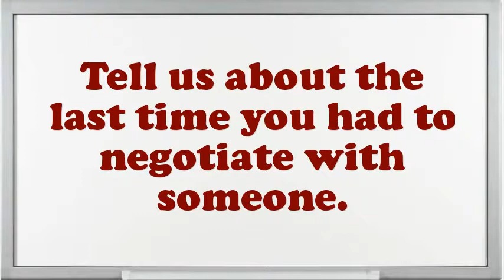Data Processing Interview Questions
Interview Questions for Data Processing.What was the most complex assignment you have had?What extreme challenges presently do you think an Data Processing is facing?Give me an example of a stressful condition for Data Processing?How many projects simultaneously you have worked as an Data Processing?Give me an example of a high-pressure situation?